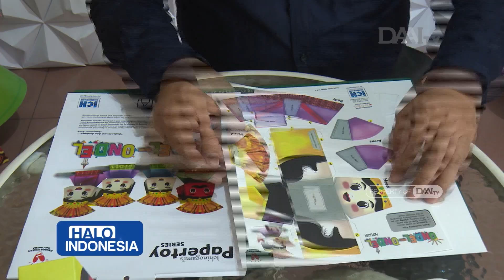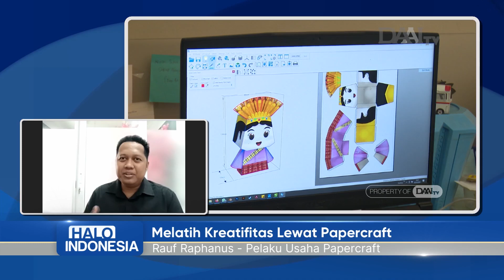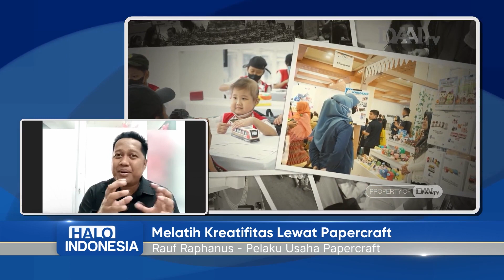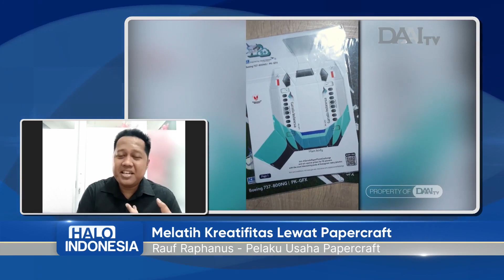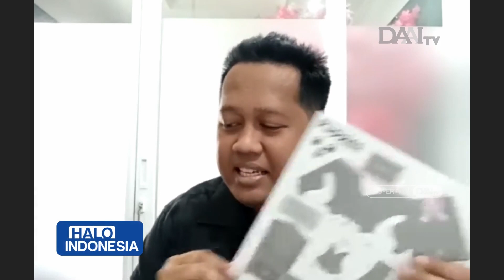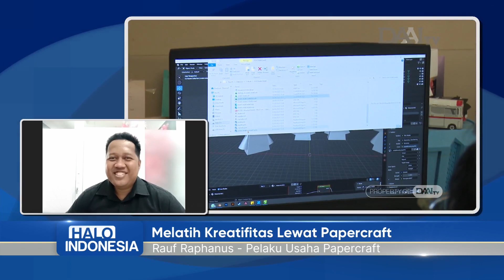Melatih Kreativitas Lewat Papercraft | Halo Indonesia